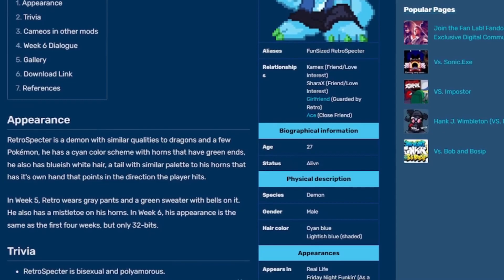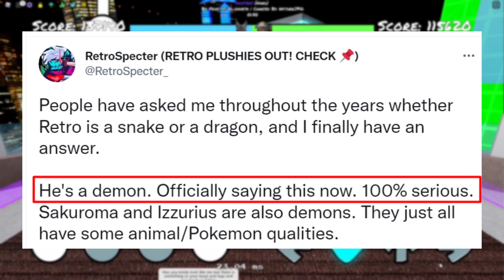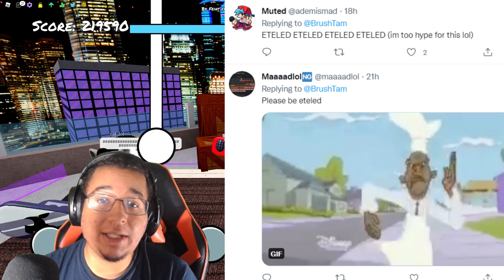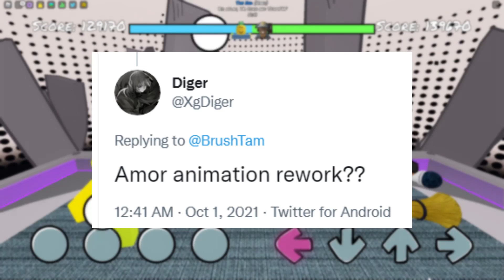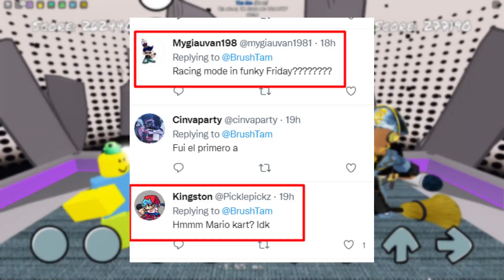ETELED & FLIPPY LEAKED?! COMING SOON?! (Roblox Funky Friday)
Today we get new hints and possible leaks in which VS Eteled and VS Flippy as well as other features may be coming to Roblox Funky Friday VERY SOON! We'll be diving into these funky friday leaks on this video to debunk/investigate them as well.

Timestamps
0:00 Intro
0:25 Nevada Background Re-work
1:56 Hint #2
2:08 Retrospector Debunked
3:15 Flippy Coming Soon?!
4:04 Hint #3
4:33 Eteled LEAKED?!
5:40 Hint #4
6:36 Grunt Gaming/Loki Too?!
7:50 Outro & Discussion